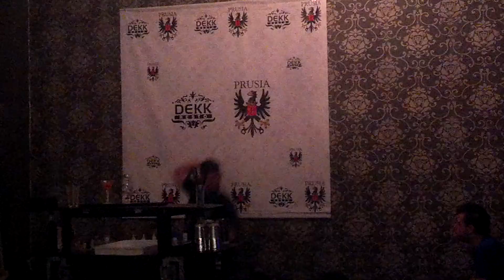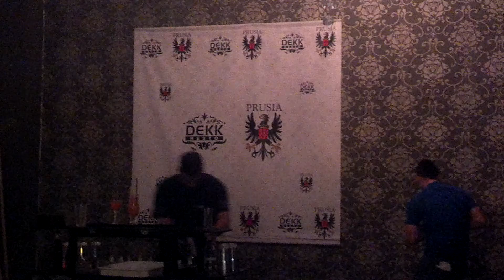TORNEO DE FLAIR 26/8/2012 #2